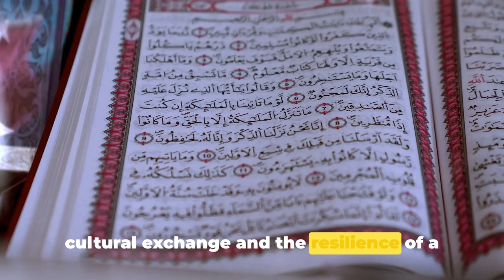Entire History of Egypt 331 BCE to 1952 | Bright C Irem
Embark on an epic journey through time in our latest video, "Entire History of Egypt 331 BCE to 1952." This immersive exploration takes you through the annals of one of the world's oldest civilizations, uncovering the profound events and remarkable figures that have shaped its course. From the conquest of Egypt by Alexander the Great to the transformative Egyptian Revolution of 1952, witness the evolution of a nation that has long captivated the imagination of the world.

Our narrative begins in 331 BCE when Alexander the Great's conquest marked a new era in Egyptian history. This period saw the blending of Greek and Egyptian cultures, leading to the rise of the Ptolemaic Dynasty. Here, figures like Cleopatra, the last Pharaoh of Egypt, emerged, leaving an indelible mark on history with their political savvy and intriguing life stories.

As we journey through the centuries, witness the Roman and Byzantine rule over Egypt, a time that brought significant cultural and religious changes. The advent of Christianity and later Islam reshaped Egypt's religious landscape, leaving behind a rich tapestry of artistic and architectural wonders.

The Islamic conquest in 641 CE opened a new chapter in Egypt's history. Under the rule of the Rashidun and Umayyad Caliphates, and later the Fatimid, Ayyubid, and Mamluk Sultanates, Egypt became a center of Islamic learning and culture. The establishment of Cairo as a pivotal cultural and political hub stands as a testament to this period's significance.

Dive into the era of Ottoman dominance, starting in the 16th century, which introduced new administrative structures and further integrated Egypt into the broader Islamic world. The brief French invasion under Napoleon Bonaparte in 1798 brought Egypt into the global geopolitical arena, setting the stage for modernization and external influence.

The rise of Muhammad Ali Pasha in the early 19th century marked a resurgence in Egyptian autonomy. His ambitious reforms aimed at modernizing Egypt, although these efforts also paved the way for increased European intervention and eventual British occupation in 1882.

The early 20th century was a time of burgeoning nationalist sentiments. The struggle against British rule culminated in the revolution of 1919, leading to Egypt's partial independence in 1922. This period was marked by significant social, political, and cultural transformations, setting the stage for the future of modern Egypt.

Our journey culminates with the revolution of 1952, a pivotal moment that ended the monarchy and established the Republic of Egypt. This period was crucial in shaping Egypt's contemporary identity and its role on the global stage.

This video isn't just a historical account; it's a vivid portrayal of Egypt's legacy. Immerse yourself in the grandeur of the pyramids, the enigmatic Sphinx, the treasures of the pharaohs, and the rise and fall of powerful dynasties. Explore the ancient cities, delve into the secrets of mummies and tombs, and witness the architectural marvels that have withstood the sands of time.

"Entire History of Egypt 331 BCE to 1952" is more than a historical overview; it's a journey through the heart of a civilization that has contributed immeasurably to human knowledge and culture. It's an adventure that will turn you into an Egyptologist for a day, unraveling the mysteries of this ancient land.

Get ready to embark on a thrilling exploration of Egypt's rich and fascinating past!

Great Thanks and Appreciation to our research and Project Team Leader: Dr Bright Chimezie Irem.
Fellow Global Citizen.

Chapters:

00:00 The Hellenistic Period
01:53 Roman and Byzantine Egypt
04:07 Islamic Conquest and Middle Ages
06:27 Ottoman Rule and Napoleon’s Invasion
08:24 Muhammad Ali Dynasty
10:20 Path to Independence
12:26 Modernization and 1952 Revolution
15:12 Closing Remarks
16:40 Call to Action